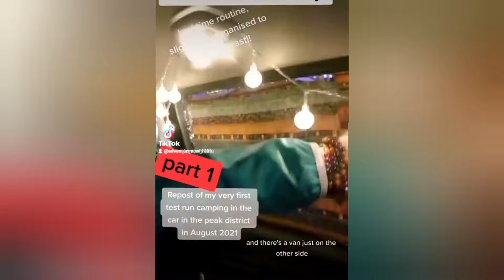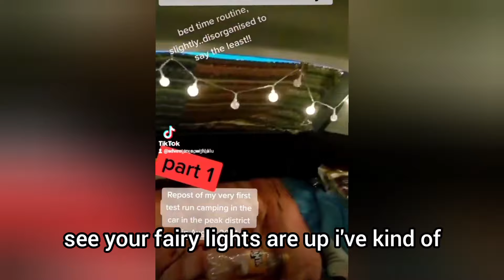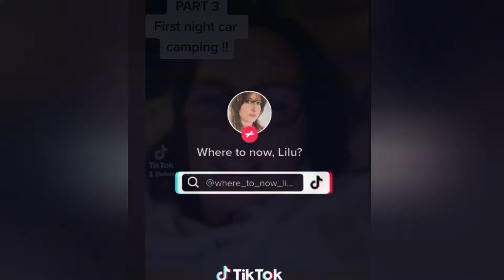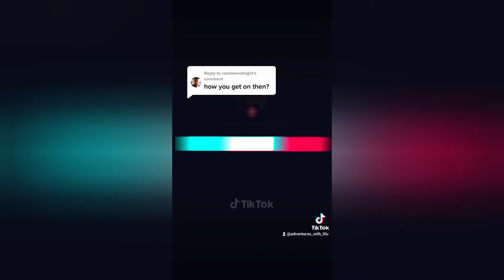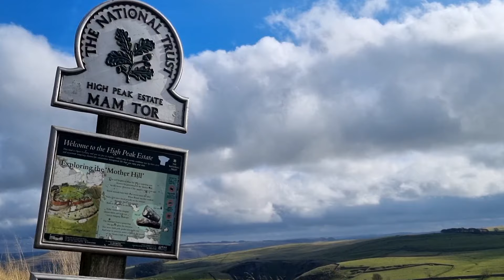My first ever solo hike, a channel update and GOKOZY review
GOKOZY VEST

Hi everyone!!
Hope you are all well? Have you been on an adventure lately?
My October has been BUSY!!
Driving tests for my pupils and I am crammed full teaching up til Xmas now. My business is growing and I am loving it!

I nearly didn't post this video however, due to viewers requesting it, I decided to put something together for you anyway. Its a bit of a mish mash of old and new, with a nod to my original rather "raw" content from Covid times on Tiktok, in my opinion some of my funniest and exciting adventure moments were when I very first started solo adventures lol
I have added captions to this video due to the strong wind causing sound issues, please excuse the odd wrong word..apparently my editing app doesn't recognise my accent! LOL

The plan was to go for a lovely long hike along the Great Ridge in the Peak District and take you all along with me. The weather was a bit iffy until i arrived and the sun came burning through the fog. Glorious!  What wasn't so glorious, for me, at least, was the sheer amount of people who had had the same idea. For anyone who has known me for a while, they'll understand my dislike of being around the general public on my days off.

Anyway, I wasn't feeling my most confident on this day and struggled to get motivated to film with so many people seemingly staring at me being alone up there. So I simply used my mobile to film, like old times, and tried to stay unnoticed.
Using clips from my very first adventure to pad this video out, I have managed to cobble together hopefully something to entertain you for a few minutes.

Currently, I'm feeling very sad about the devastation that hit my second home of Spain this week, the DANA that has flooded and destroyed and killed so many innocent people and animals. My parents were very lucky to miss the main attack by mother nature, being only 30 miles away from the worst hit towns. My friends have all survived it, and some are doing their best to send aid to the worst hit areas. Big shout out to my friend Tina, the president of Galgos Del Sol (dog rescue centre I once used to foster dogs with ) who has reached out to other animal rescue centres further north to offer help and shelter to the hundreds of abandoned dogs that are now homeless once again. Tina is an absolute Angel and gives her life for these dogs.
Animal lovers, please take a moment to pop over to her website and see the fabulous work she and her team do for the Spanish Galgo and other dogs badly treated in Spain.
Galgos are the most beautiful, soulful, gentle dogs and I was very honoured to parent one that I rescued from Spain whilst living there.

Lastly, I wish you all a lovely weekend, lets not worry about the small things, bicker with our family and friends, but be grateful for what we do have, that so may others have lost.

Stay safe everyone and happy adventures! xxx

and for short clips and helpful car camping tips on Tiktok

GEAR LIST
If you are like me and still needing items to get you on your way in the outdoors then why not take a look at my AMAZON Store Front - its full of all the bits and pieces I have bought from there and most of it is pretty budget friendly.

to take a closer look at other items I use on adventures.

Featured in this particular video;

Clothing:
GOKOZY heated vest
Boots Bergaus